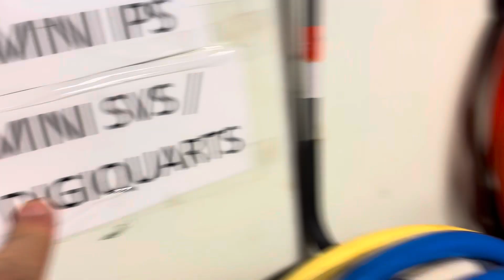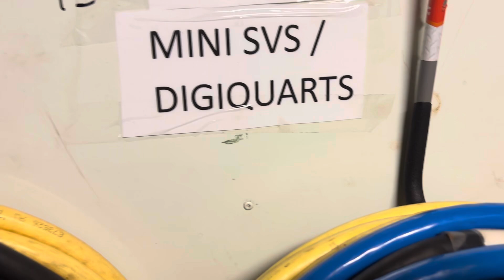Cabos subconn e suas aplicações